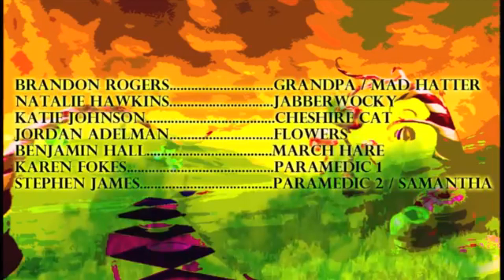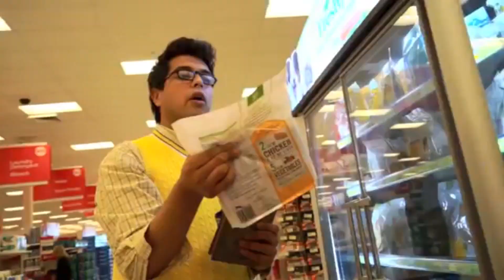Brandon Rogers Grandpa Compilation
All of the things in the video are made by Brandon Rogers Link to his channel is below this
I simple put the clips into one big video
I won't be doing many of these but there will be some